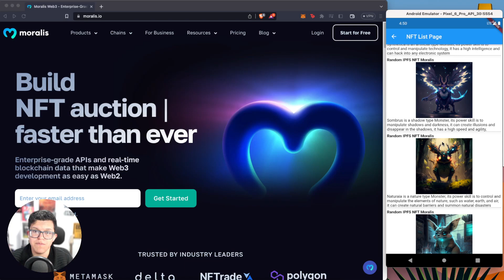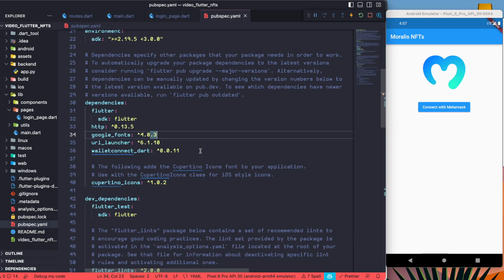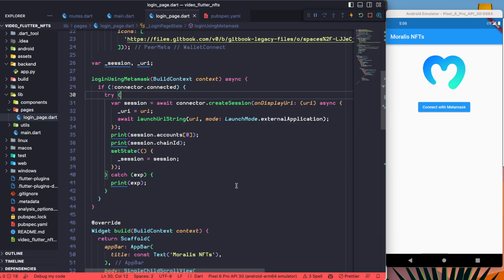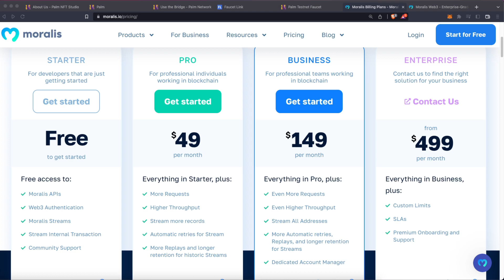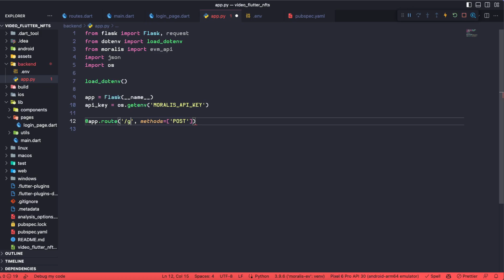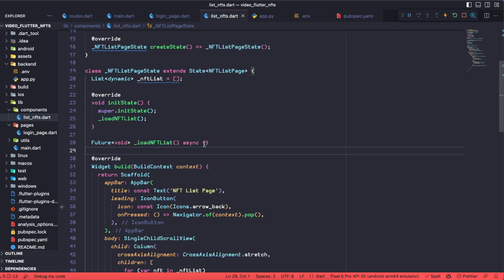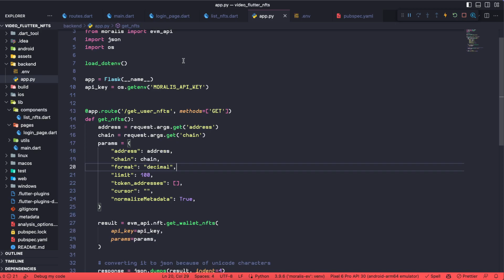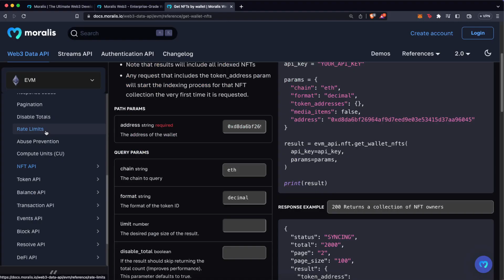Get any Wallet NFTs using Flutter | Moralis API | Flutter and Flask.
Learn how to get any Wallet NFTs using Flutter with Moralis APIs.